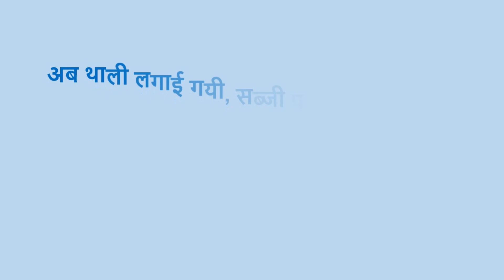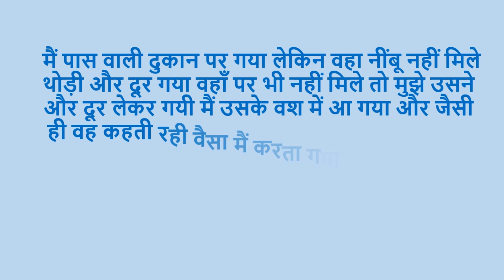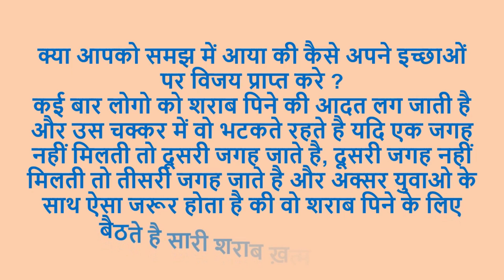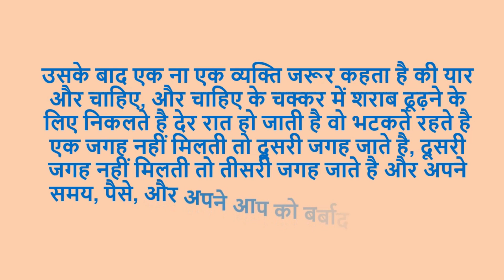अपने मन पर काबू कैसे पाएं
एक बार एक व्यक्ति अपने काम से लौट कर घर आया और साथ में पनीर लाया और अपनी पत्नी को कहाँ की आज मेरे लिए बढ़िया पनीर की सब्जी बनाना क्योंकि आज मैंने बहुत काम किया है और मुझे बहुत ज्यादा भूख लगी है और मुझे कुछ बहुत अच्छा खाना है।
उसकी पत्नी कमरे से बाहर आयी और पनीर लिया और कहाँ की बिलकुल आप हाथ-पैर धो कर तैयार हो जाईये मैं आप के लिए बहुत ही स्वादिस्ट सा खाना बनाती हूँ।

वो व्यक्ति फ्रेश हो गया और टीवी देखने लगा और इंतजार करने लगा सब्जी के बनने का ताकि वो उसे खा  सके। किचन से बहुत अच्छी खुशबू आ रही थी वो व्यक्ति बस सोच रहा था की जल्दी से खाना बन जाये ताकि मैं अपनी भूख को मिटा सकू।
व्यक्ति ने अपनी पत्नी से कहाँ की रुको-रुको अभी खाना मत लगाओ क्योंकि नींबू के बिना खाने में बिलकुल मज़ा नहीं आएगा तो मैं अभी गया और अभी निम्बू लेकर आया।

वो व्यक्ति वापस से कपड़े पहन कर तैयार हुआ और नींबू की पास वाली दुकान पर गया जब वहाँ पर देखा तो नींबू नहीं थे। उसका दिमाग क्रोध से भर गया उसने सोचा की यार उसके पास नींबू नहीं है चलो थोड़ी आगे वाली दूकान पर जाता हूँ शायद वहाँ नींबू मिल जायेगा।